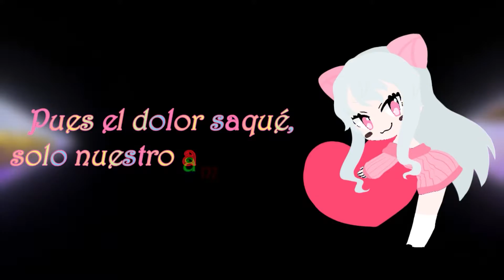Love Trap Muchu/ I Wanna Muchu- Urusei Yatsura 2022/うる星やつら 2022 [Cover Español] 【Anneka Ft. Beth】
Credits
Voice/ Voz: @AnnekaMusicOfficial & @BethRdz
Adaptation/ Adaptación:  @AnnekaMusicOfficial
Tuning/Timing: @BethRdz
Mix: @VeloScovers
Instrumental: @VeloScovers
Original Artist:  @maisondes2458 Feat @asmiOfficialChannel & Three
Video: @4nimathony2002
FB & Inst : Anneka Mujika

Si te gustan mis covers apoyame para que pueda seguir haciendolos!!

Atrapada fuí y en la trampa ya caí
Te pido darling no juegues por favor
Pues el dolor saqué, Solo nuestro amor dejé
Así por siempre te daré mi corazón

No quiero sola estár, te pido tócame
Y así nuestro amar, podremos conectar
Si hablan los demás, no me va a importar
Pues todo este amor, a mi ya me cegó

Aunque mi moda no sea como las demás
Dime tu sentir, solo a mi, ¿Eres infeliz?
Ya saqué todo mi amor por ti
Ven y expresa lo que sientes también
¡Dame tu amor!

Y aunque lo ignore se que…
Mentiste y yo soñé, soñé y me ahogué
No quiero que se apague mi amor

¿Me van a señalar por explosiva ser?
Pues vengan otra vez, los enamoraré
No sé por quién será, que te ríes así
Ven, te conquistaré, para que sea yo

Aunque esta moda mucha experiencia no me dió
Bailaré por ti, con amor, esa es mi misión
Y en la melodía que hay aquí
Este corazón se vuelve real
¡Que triste amor!

Quisiera poder atarme a ti
Pero tú no eres feliz
No es bueno que te quedes por obligación
Obedecemos siempre aquí
Es una cárcel juvenil
La inocencia salió…
Y el mundo de pesar se comenzó a llenar
Pero hemos soportado otra vez
Nunca te entendí y me enamoré de ti
Lloraré por esta trampa de amor

Que tu me ames siempre querré
Y cómo lograrlo seguiré buscando
Muy complicada es la gente, ¿No?
Pero aguanto por suerte
¿Está bien si egoísta soy yo?
¡No hay discusion!

Te necesito amor
La la la la la
La soledad es mala
Enamorada estoy

Siempre caeré en tu trampa de amor

うる星やつら Love Trap Muchu
うる星やつら MAISONdes Asmi & Three
うる星やつら
Urusei Yatsura Love Trap Muchu
Urusei Yatsura MAISONdes Asmi & Three
Urusei Yatsura